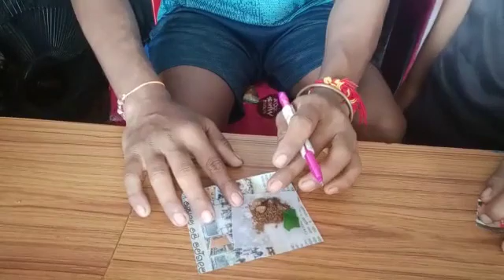September 16, 2022